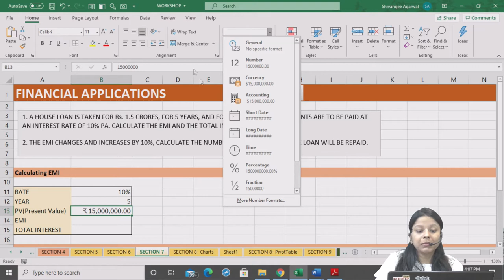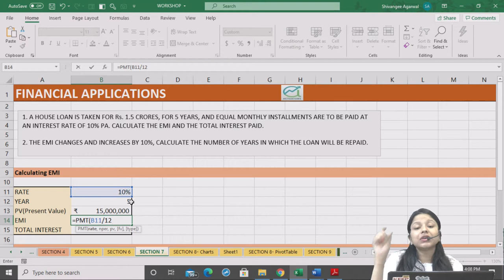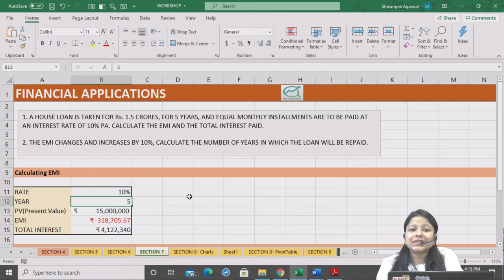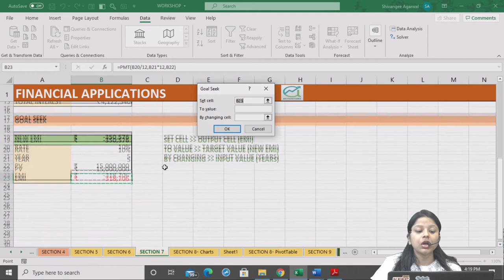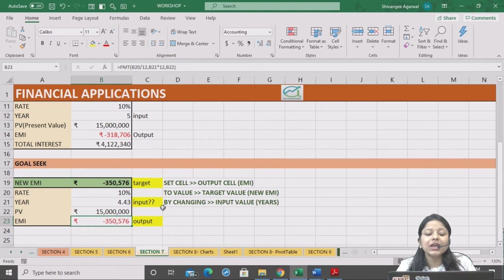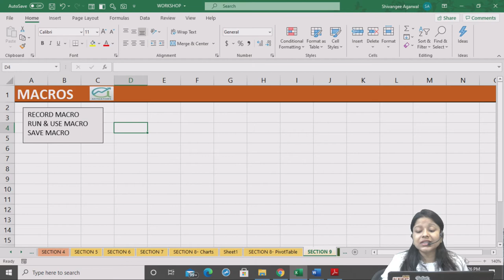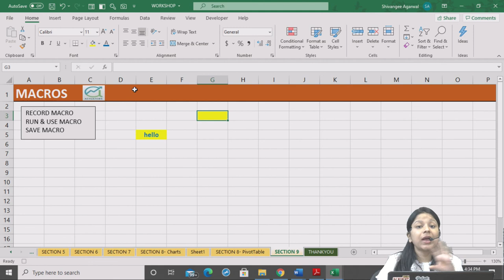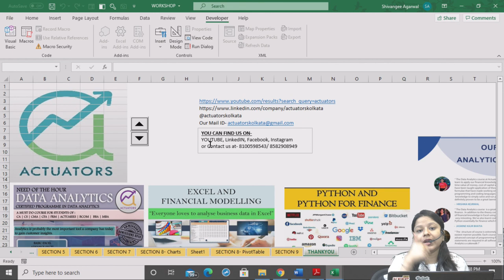Financial Applications and Macros | MS Excel | Shivangee Agarwal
FINANCIAL APPLICATIONS & MACROS By Shivangee Ma'am